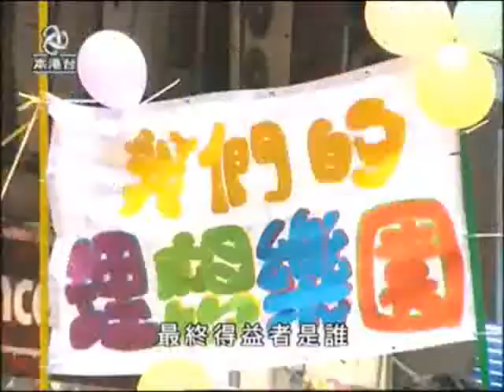[新聞](2005-09-10)藝術家以裝置藝術諷剌迪士尼